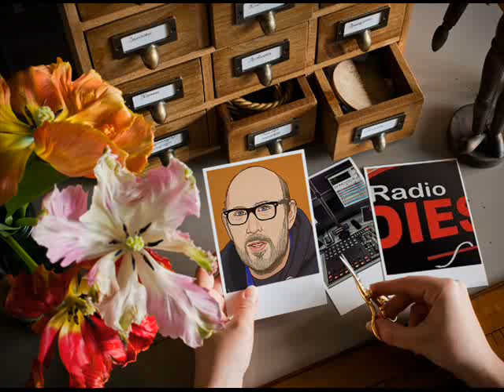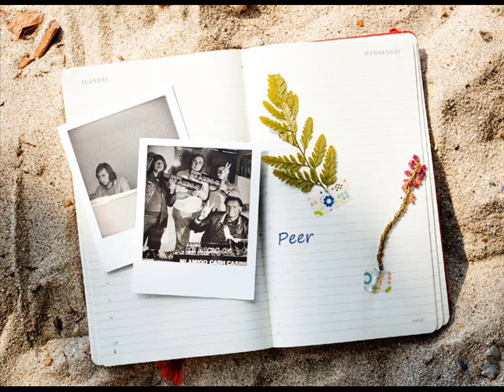PETER VAN DAM Afscheid Radio Diest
'PEACE' VOOR PETER
Op 12 januari 2017, om 14 uur, werd in het uitvaartcentrum De Ridder in Hulst (NL) afscheid genomen van radiolegende Peter van Dam. Zijn leven was muziek. In het hele land hebben radiostations om 14 uur het nummer Peace gedraaid, een nummer geschreven door Peter Gosling en gezongen door Peter Hallett. Het lied refereert naar de zeezenders, omroepen als Caroline, Noordzee en Mi Amigo gebruikten het in verschillende acties. Peter van Dam heeft het als radiopionier eveneens vaak gebruikt, volgens kennissen noemde hij het ooit zelfs ‘een enig echt lied van de zeezenders’. Samen met alle andere omroepen nam ook Radio Diest om 14 uur afscheid van Peter van Dam, dit is een montage van de geluidsopname. Peter van Dam zal nog vaak te horen zijn op vele radio's, bij Radio Diest waren bvb. de stemmen voor het tijdsein en het nieuws door hem ooit aangeleverd.